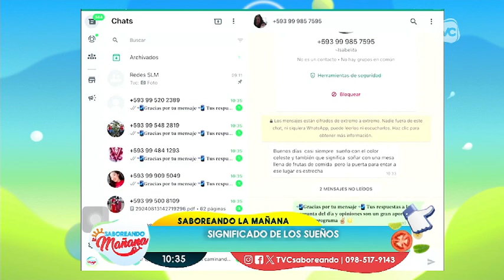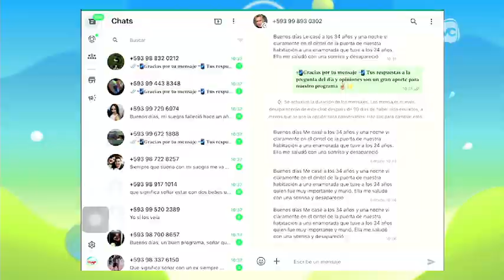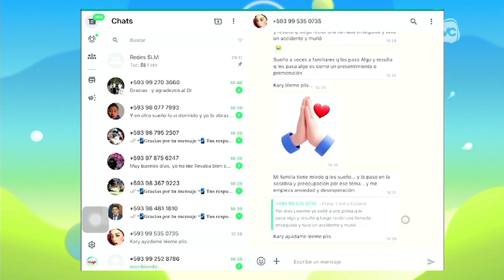¡A que no sabías!: Conocemos el significado de los sueños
El psicólogo clínico y tarotista, Carlo Aguilar, estuvo presente en el set de 'Saboreando la Mañana'.